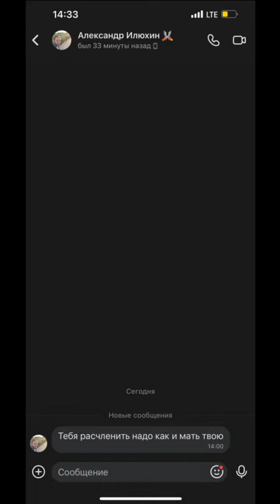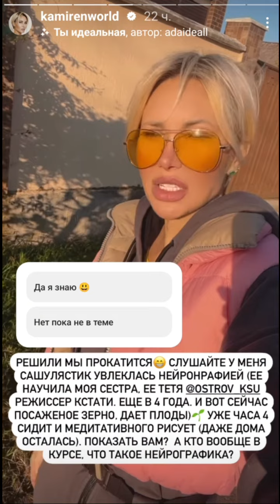Элина Камирен. Саша стала рисовать картины)) 🌹🌹🌹